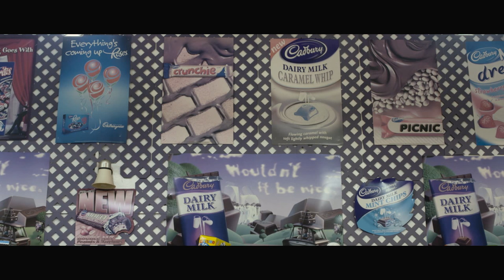LAKE SOUTH - Binge Drinking & D.H. Lawrence ft. Nadia Reid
From the album: 'If You're Born On An Island The Ocean Heals You'

CREDITS:

A Poor Sailors Arts Collective production.

Director/Concept: Linsell Richards
Assistant director/edit/grade: Lake McKenna
Camera/effects: Dan Harris
Choreography: Brigid Costello
Dancers: Veronica Butturini, Natalie Wilson
Crew: Frederick Pokai, Isaac Hardy-Ward, Phill Jones

Kia Ora to NZ On Air, Gulap & the Onepu Rd Dairy, Felix & Te Aro Fish Supply.